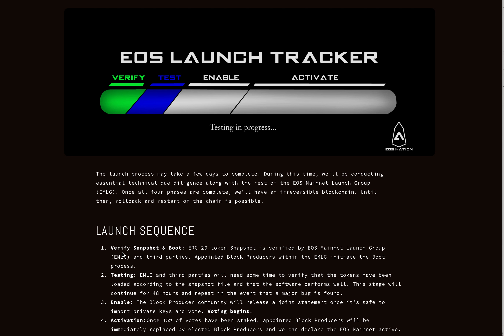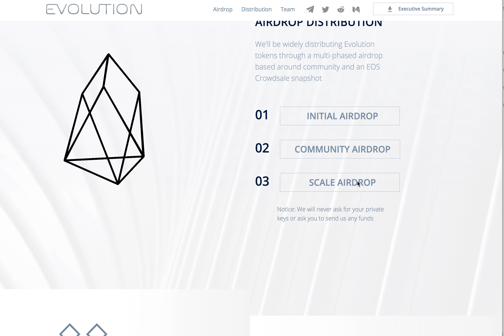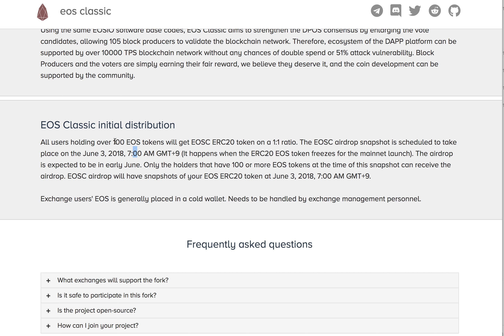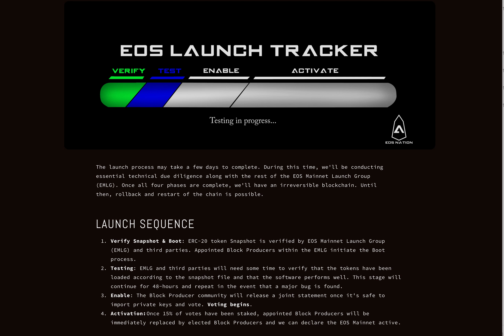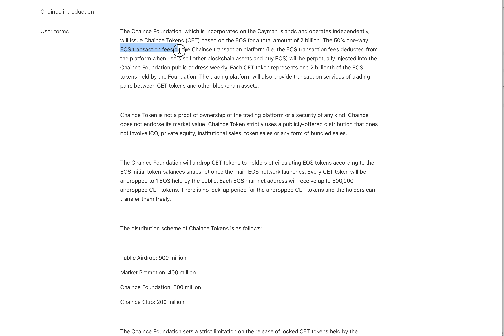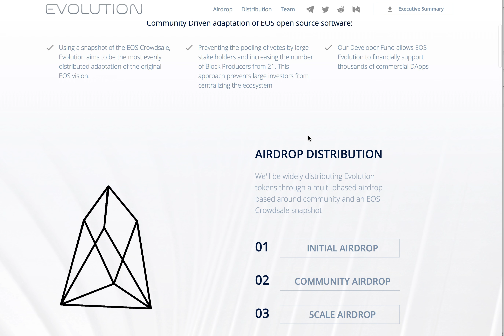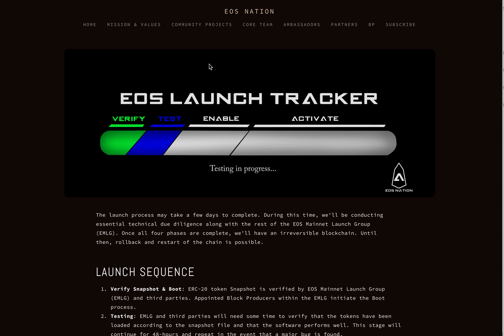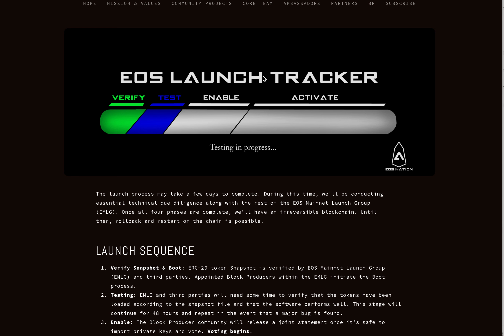EOS mainnet launch #9 - EOS forks and airdrops, Chaince platform and more...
We continue our coverage of EOS main-net launch. While we are waiting for main-net to be established, we take a look at various EOS forks and how they are progressing. Finally, we look at Chaince platform and how it has potential to change ICO model with EOS blockchain.

Ethereum address - 0xc612be012a084eff16b6d10d5ddc6ae60051bb8a
Bitcoin address - 34hMLsBGw8ehj7K3QBhd1vk111HN2g6dTx